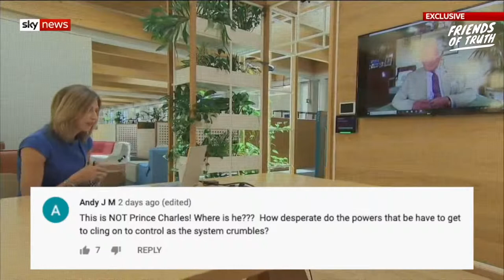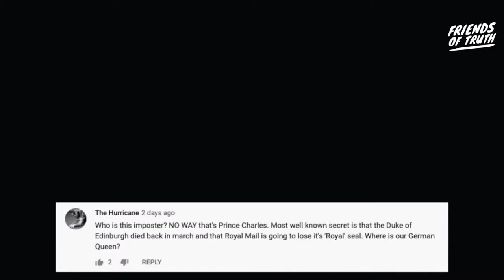Prince Clone VS Prince Charles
So thanks to Friends of Truth and them uploading this so we can see more examples of clones.

I had forgotten that the evils use clones in all manner of life including celebrities, the president, and of course so called "royalty."

He doesn't even look like Prince Charles, so anyone fooled needs new glasses.